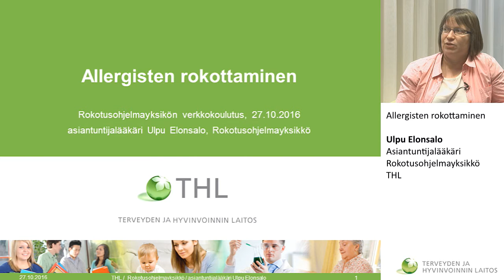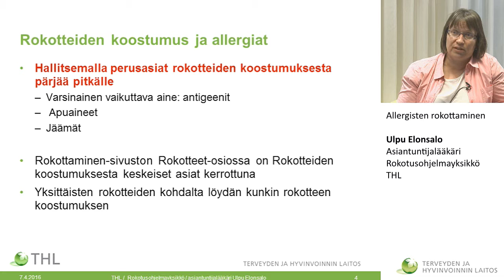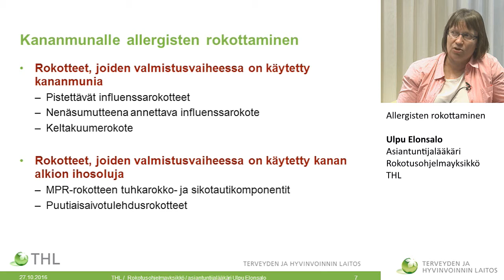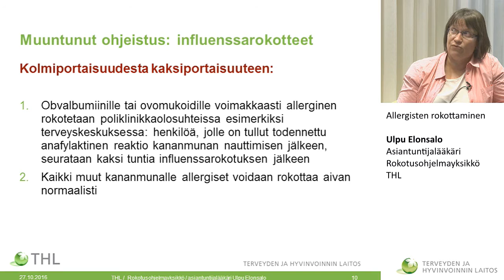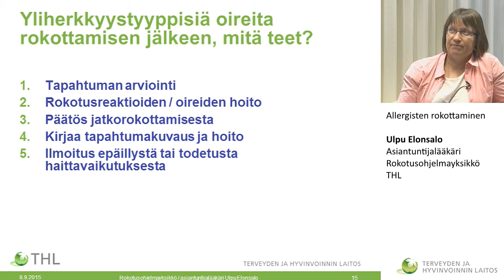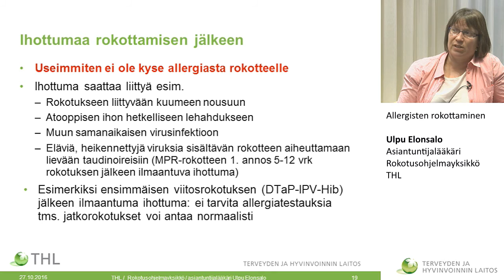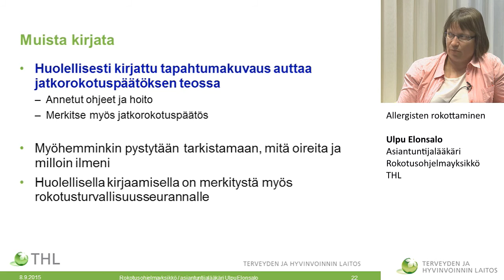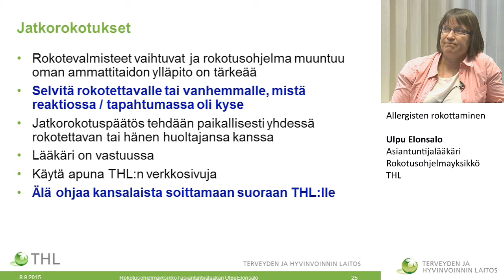Allergisten rokottaminen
Verkkokoulutus rokotusten järjestämisestä ja eri ryhmien rokottamisesta